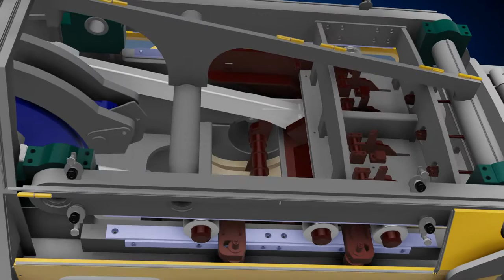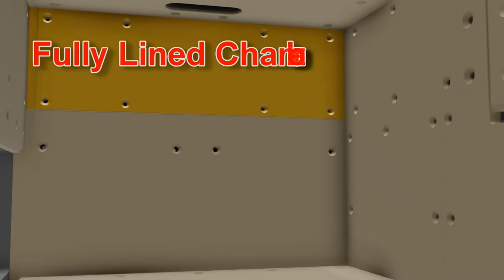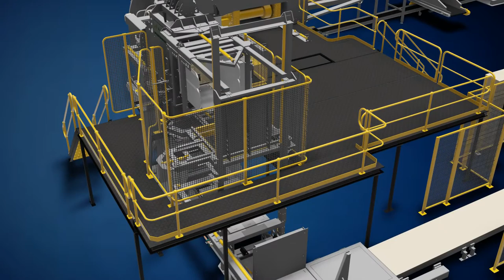Narrakine Hay Plant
Buschutz Hay Plant for Narrakine Hay in Williams WA.
The Equipment List for this line is;
Two double Teaser Beds
Dual Teaser Heads.
Dual Auger Cross Feed
Decontamination System including Offal Return
Baler Infeed Conveyor including Topside Conveyor
Industrial Bottom Feed Baler
Digital Metal Detection
Inline Metal Rejection
Mouse
Weight Table
Press
Strapping System
Multibale System including Halfcutter
Exit Weigh
Auto Wrapper
Exit Accumilator

Designed by Technigraphica Pty Ltd
Animated by Liam Tschirn using Autodesk Showcase